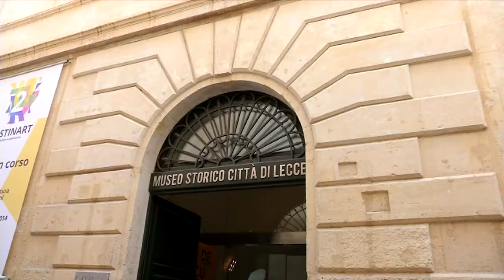MuseumNomination - Le nomination di Must Lecce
Ebbene sì. Siamo stati nominati da Genus Bononiae.

Ovviamente accettiamo volentieri la nomination e rilanciamo. Guarda il video per scoprire i musei che abbiamo nominato.